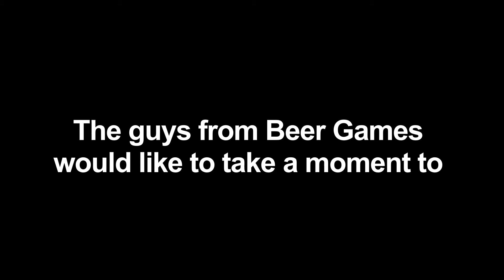Beer Games - Wishing you a Merry Xmas!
Here's a montage of shots that never made it into any of our current episodes.  Have a Merry Christmas and a Happy New Year! Cheers!
Learn. Play. Dominate.

Alcohol consumed during this episode:
Miller Lite cans
Johnnie Walker Black Label Whiskey

About Beer Games 101:
Beer Games 101 is produced by 3 buddies who like to post video tutorials on how to play popular beer drinking games, like beer pong, quarters, polish horseshoes, and more.

Gear used to shoot this video:
Canon DSLR. 18 - 135 mm lens. 50mm lens. Zoom H1 recorder.  Rode Video Mic Pro. Edited in Final Cut Pro 7.  Graphics and Effects done in After Effects and Photoshop CS6 and Live Type.